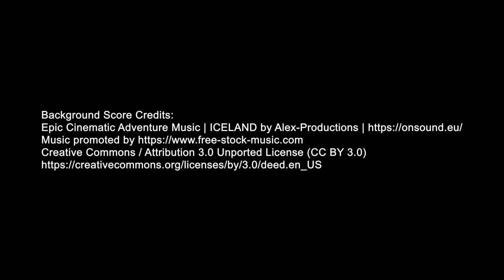DJI Air 3 Footage - Jeep Wrangler 4xe